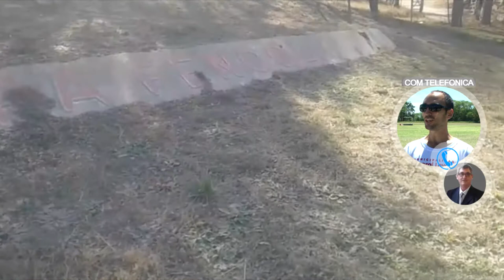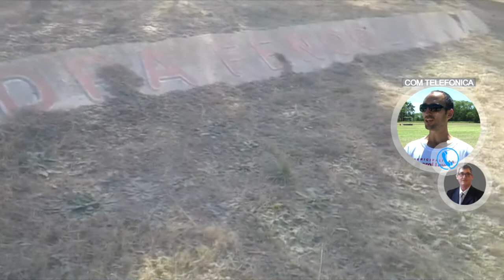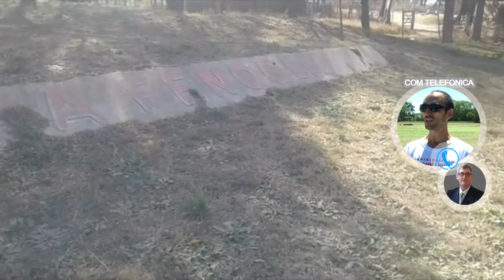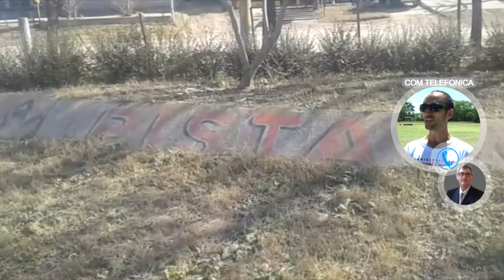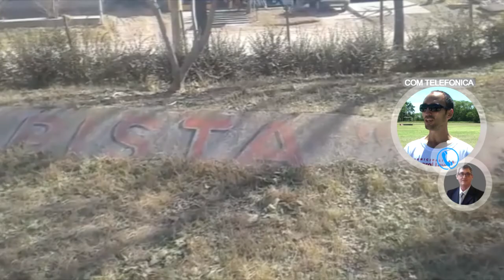MAXIMILIANO DANDEU PROF EDUCACIÓN FÍSICA POCA ACTIVIDAD POR EL AISLAMIENTO SOCIAL EN G LEVALLE